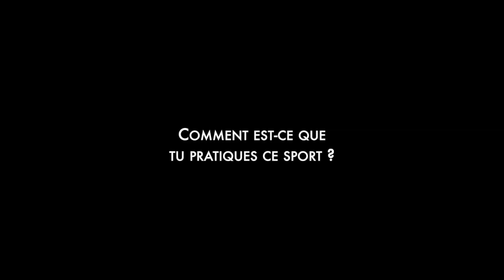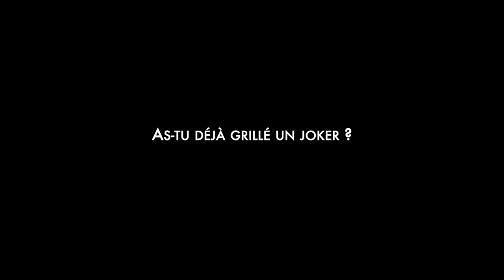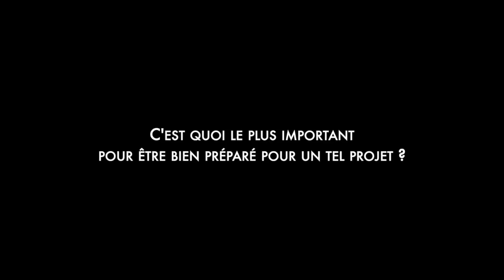ITW Antoine Girard : "En parapente, la peur est omniprésente"'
Antoine Girard est un aventurier des sports extrêmes et de nature. En juillet 2016, il réussit une performance mondiale en parapente, atteignant l’altitude de 8 157 m en survolant l'un des 14 sommets de plus de 8 000 m de la planète : le Broad Peak

Dans cette Interview Antoine parle du vol bivouac, de la gestion du risque, du rôle de la peur etc.
Aussi, il donne son avis sur le projet "L'école du ciel" porté par le collectif Solidream : une traversée des Pyrénées en marche et vol par une équipe de parapentistes débutants... qu'en pense un expert de la discipline ?

Pour voir les réalisations d'Antoine : antoinegirard.fr/
Pour découvrir le film "L'école du ciel"
Pour mieux connaitre le collectif Solidream : solidream.net
Avec Nervures & Kortel Design

0:00 Introduction
0:12 COMMENT ES-TU ARRIVÉ DANS LE MONDE DU PARAPENTE
0:35 COMMENT EST-CE QUE TU PRATIQUES CE SPORT
1:01 COMMENT AS-TU FAIT ÉVOLUER TA PRATIQUE DU PARAPENTE?
1:30 PEUX-TU NOUS EXPLIQUER CE QU'EST LE MARCHE & VOL?
2:51 COMMENT EST-CE QUE TU PRÉPARES TES AVENTURES EN MARCHE & VOL
4:07 PEUX-TU NOUS PARLER DE TON VOL AU-DESSUS DU BROAD PEAK (8047) ?
5:47 QU'EST-CE QU'IL Y A DE SPÉCIAL AVEC LE PARAPENTE
6:27 TU MARCHES BEAUCOUP PENDANT TES EXPÉDITIONS
7:33 ET LA MÉTÉO DANS TOUT ÇA ?
8:23 QUELLE PRISE DE RISQUE ?
10:23 QU'EST-CE QUE L'AVENTURE POUR TOI ?
12:26 TU AIMES LES EXPÉDITIONS EN GROUPE
13:05 QUELS SONT LES AVANTAGES DU COLLECTIF
15:14 QUELLES SONT LES LIMITES DU COLLECTIF ?
15:58 QUELLE PART D'INCONNU ON PEUT S'AUTORISER?
17:32 PEUT-ON TOUT PRÉVOIR ?
18:10 LA PARAPENTE EST-IL UN SPORT ACCESSIBLE À TOUS ?
19:13 QUE PENSES-TU DE NOTRE TRAVERSÉE DES PYRÉNÉES
19:55 EST-CE RAISONNABLE DE FAIRE DU MARCHE ET VOL LORSQU'ON EST DÉBUTANT
20:46 EST-CE QUE C'EST PAR CHANCE QU'ON A RÉUSSI CETTE TRAVERSÉE ?
21:34 QUELLES SONT LES PRINCIPAUX RISQUES D'UNE TELLE ENTREPRISE
22:20 EST-CE QUE LES FRAYEURS FONT PARTIE DE L'APPRENTISSAGE ?
22:57 QUEL EST LE RÔLE DE LA PEUR ?
23:39 QUELLE EST LA FORCE, PUIS LA FAIBLESSE, DU PROJET "L'ÉCOLE DU CIEL" PORTÉ PAR SOLIDREAM
25:09 ET LES FAIBLESSES DU PROJET ALORS
25:53 C'EST QUOI LE PLUS IMPORTANT POUR ÊTRE BIEN PRÉPARÉ POUR UN TEL PROJET